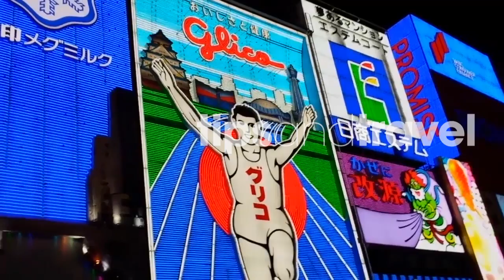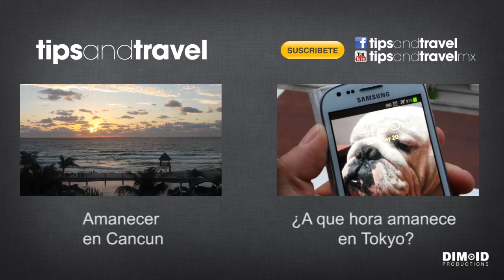Así amanece en Nueva Delhi!!!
Esta ciudad parece que nunca duerme, está llena de vida y movimiento!